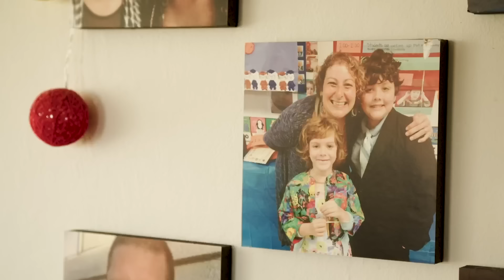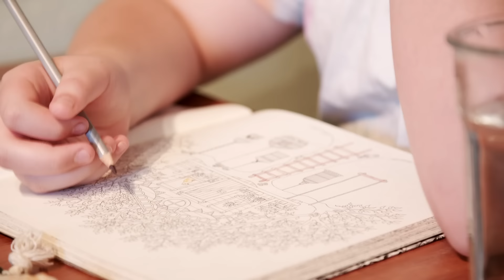Both Our Kids Knew They Were Trans Age 4 & 7 | MY EXTRAORDINARY FAMILY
PARENTS of two transgender children say they are not pushing an agenda, but instead supporting their kids with acceptance and love. James, 11, and Olivia, 7, live with their parents, Ben and Sara, in Berkeley, California. The family are sharing their story with the hope of normalising the narrative surrounding trans children.

Videographer: Elie Khadra
Producers: Kim Nguyen, Martha Hewett, James Thorne
Editor: Helen McKee